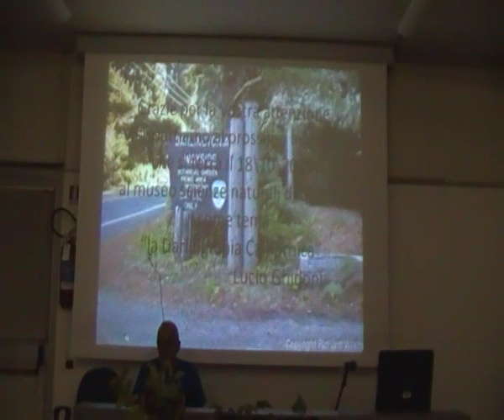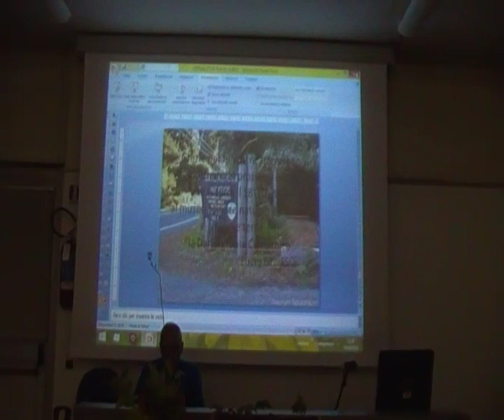Carnivore al Museo Presentazione Lucio Ghidoni 2